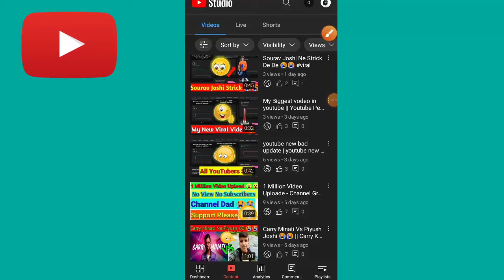Youtube new world record 😮😮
world record
youtube new world record 2021 new world record
Youtube new world record 2022
guinness buch der rekorde
guinness world records
Youtube records
world recorde